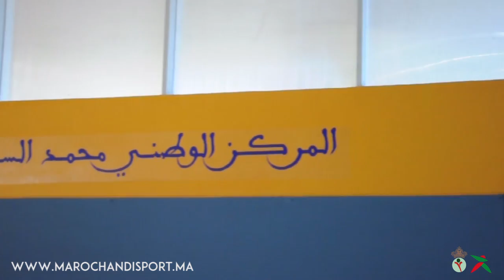الأطوار النهائية للبطولة الوطنية لكرة القدم للصم والبكم للموسم الرياضي 2015 2016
في إطار البرنامج الرياضي الوطني للموسم الرياضي 2015/2016، نظمت الجامعة المقابلة النهائية لنيل لقب البطولة الوطنية لكرة القدم للصم و البكم داخل القاعة برسم هذا الموسم،  يومي السبت 14 و الأحد 15 يناير 2017 بالقاعة المغطاة للمركز الوطني محمد السادس للمعاقين بمدينة سلا،  و بذلك تكون جمعية الصم و الإشارة لسيدي عبد الرحمان آنفا بالدلر البيضاء قد فازت بالبطولة الوطنية.